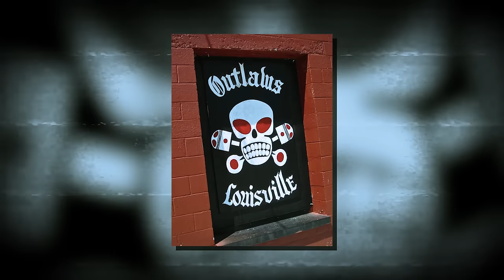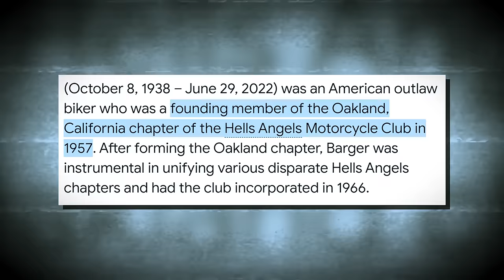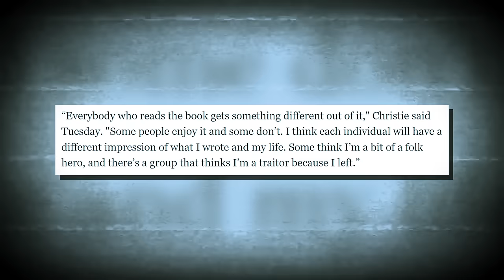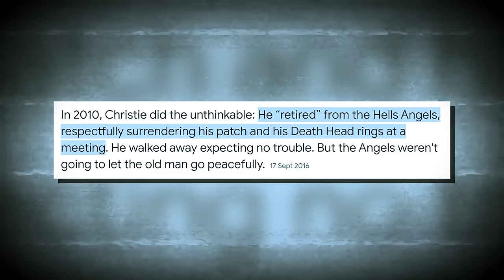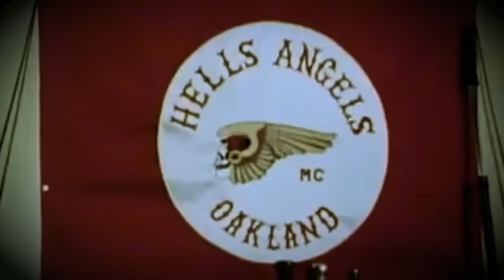Why Sonny Barger Was Nothing But A Hell Raising Hypocrite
Why Sonny Barger  Was Actually A Hell Raising Hypocrite

“Sonny Barger the notorious and feared leader of the Hells Angels, was actually a hell-raising hypocrite, who relied more on his biker mystique than actual menace.”

This is a heavy claim, made by no one other than George Christie. We all know Sonny Barger as the longest-serving chapter president of Hells Angels Chapter. And with the title comes a variety of notorious crimes. He was a murder suspect and was convicted of drug trafficking and prohibited possession of weapons. In 1984, he became a paid informant for the FBI. In 1988, Barger was convicted of conspiracy to blow up the clubhouse of a rival motorcycle gang, Outlaws MC, in Louisville, Kentucky. But now there are new accusations made by George Christie, an American former outlaw biker and gangster who served as president of the Ventura, California chapter of the Hells Angels Motorcycle Club between 1978 and 2011. While Sonny Barger was the club’s reckless leader, George was the negotiator, the spokesman. You would say no one else would have known Sonny better than Christie. And although brotherhood is key in the Hells Angels and any other motorcycle club, George Christie has some new information about Sonny Barger and these are pretty wild. He exposes his ex-boss as a snitch, a wife-beat*er and a phony.